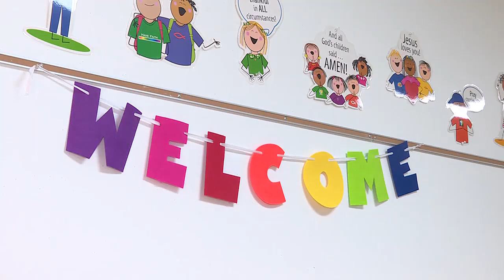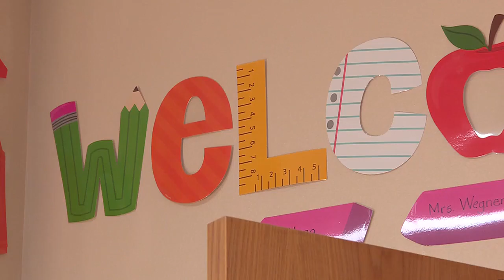Taking Olympic mindsets into the classroom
WMTV 15 News sat down with Dr. Shilagh Mirgain, a psychologist with UW Health.